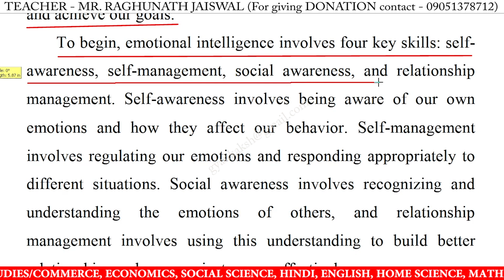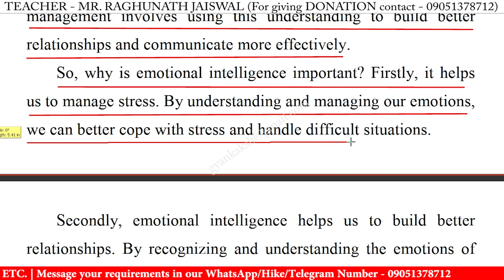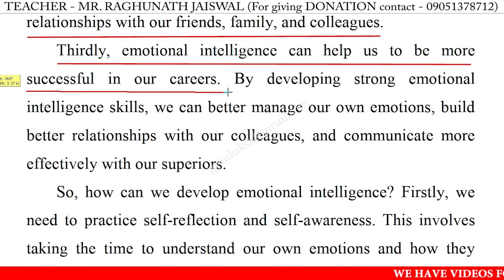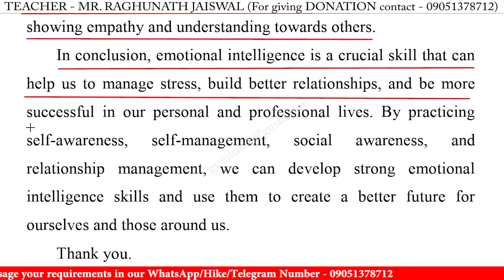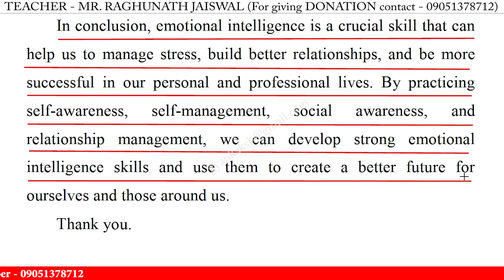Speech on emotional intelligence in english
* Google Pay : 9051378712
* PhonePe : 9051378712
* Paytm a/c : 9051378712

speech on emotional intelligence in english for school students,
speech on emotional intelligence in english for students 2023,